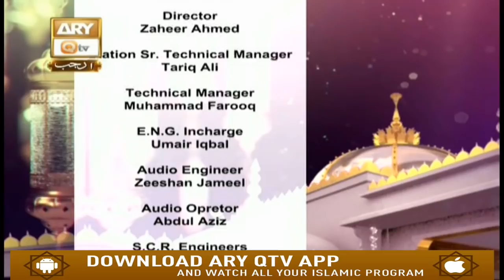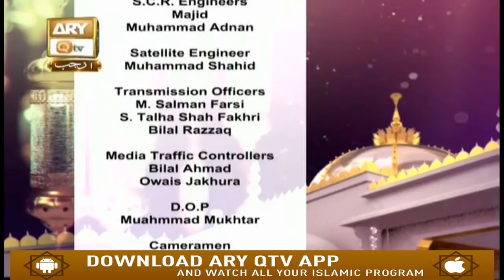PAK DIL O PAK BAZ | 8th March 2019 | ARY Qtv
PAK DIL O PAK BAZ

Khuwaja Hazrat Moeen Uddin Chishti Ajmeri Rehmatullah ALea.

Host : Allama Muhammad Shehzad Mujaddi